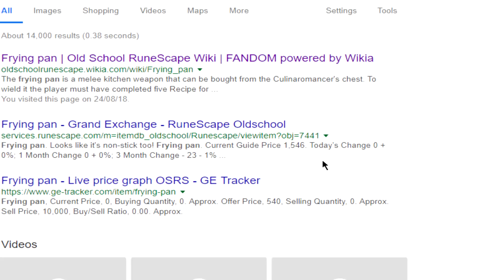Frying Pan PKing | Elven's Unknown Battlegrounds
Just in case you think i'm worthy of a vote/nomination for RuneScape's Golden Gnome Award

I've been loving PUBG recently. And I love the pan. It just had to be tried in PVP. There is probably a reason I haven't seen too many people PK with it. It's really bad, like REALLY bad..